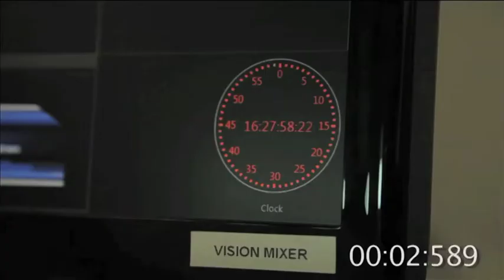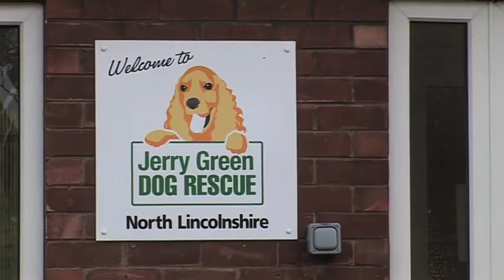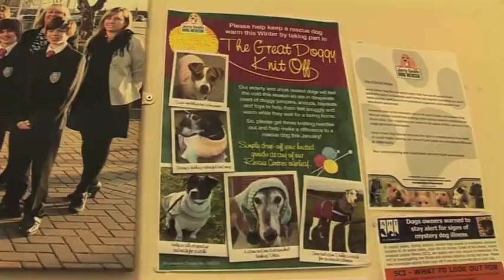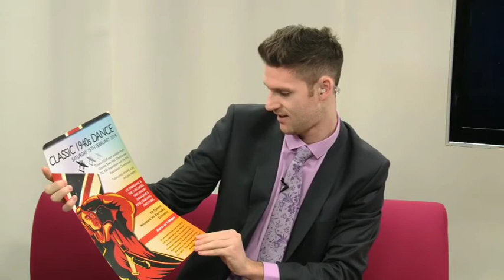Estuary TV News - Thursday 6th February